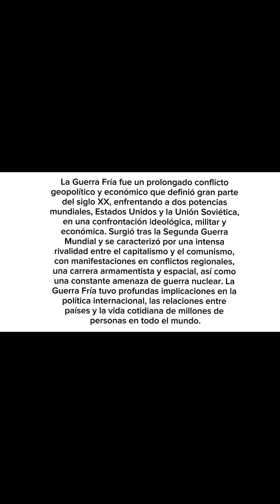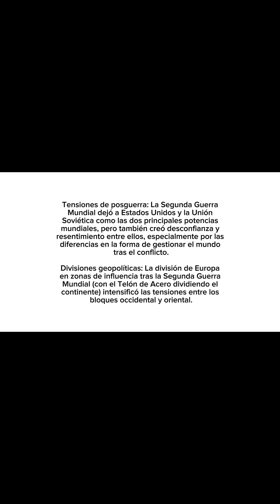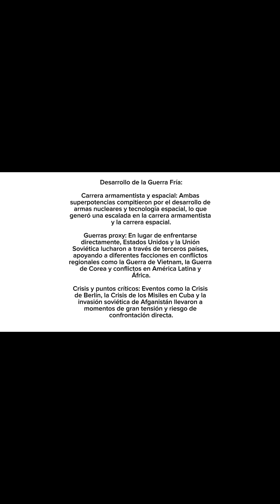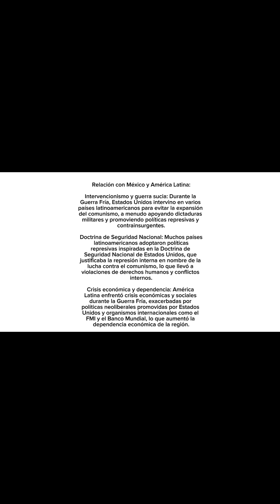La guerra fría / Producto integrador